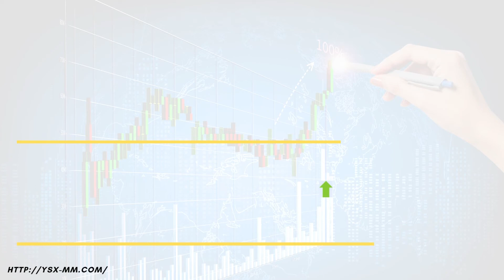Daily Market Information ( 20 July 2022)